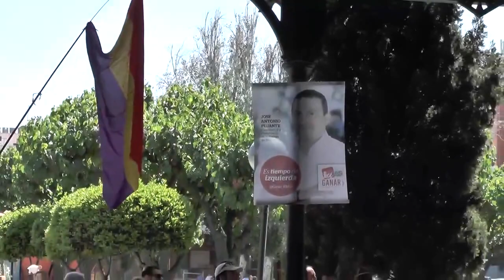Caravana IU 24M: Alberto Garzón, Jose A. Pujante, Candi Marín y E. Herguedas (Murcia 10.05.2015)